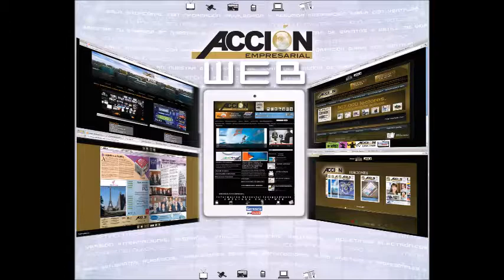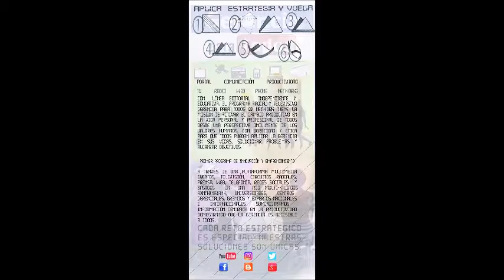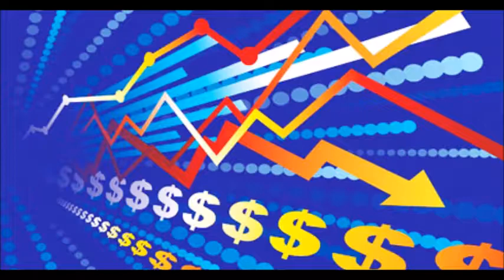GERENCIA 360 GERENCIAPARATODOS 500 (13)